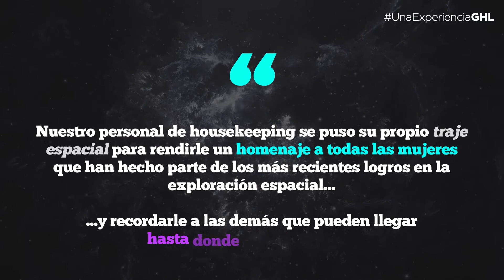GHL Mujeres a Marte 1